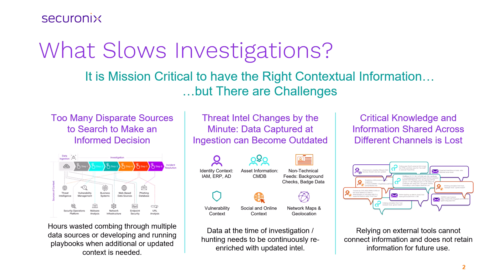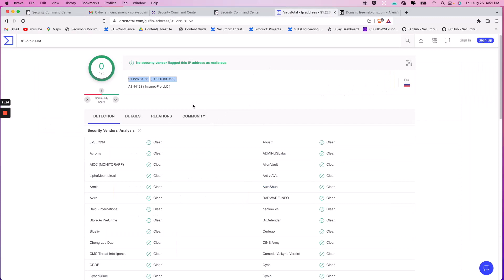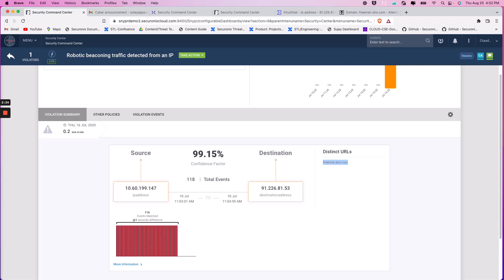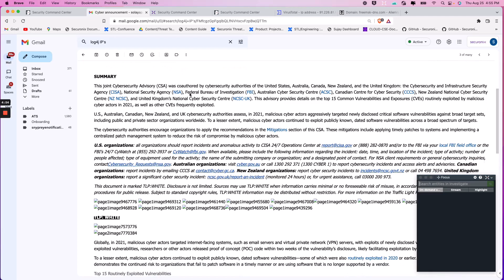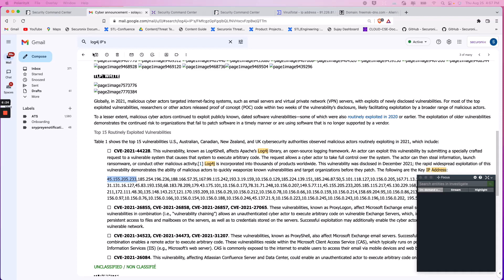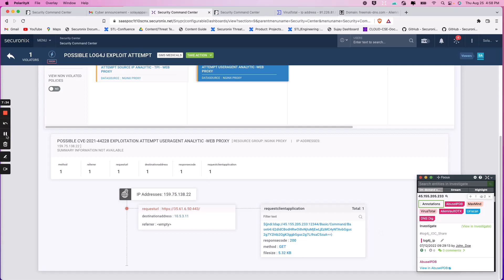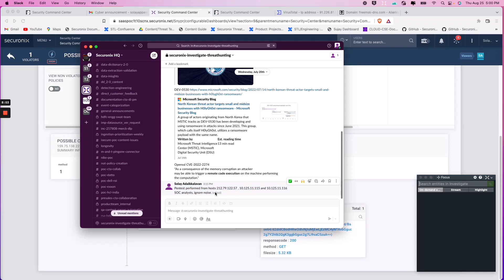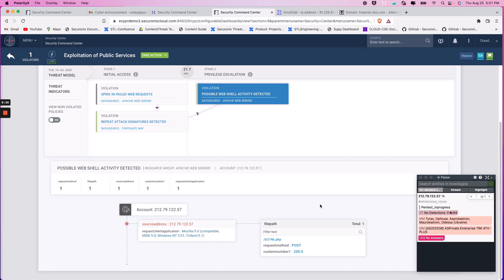Securonix Investigate In Action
Solay Adaikkalavan, Director, Product Management, demonstrates how Securonix Investigate expedites investigation and response with on-demand context and analyst collaboration.